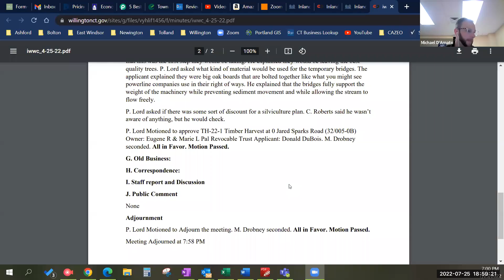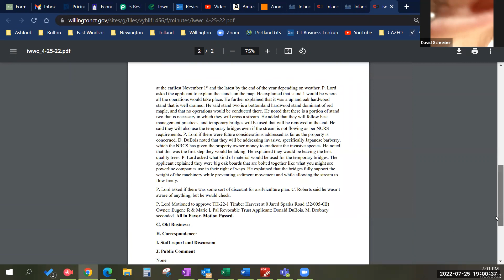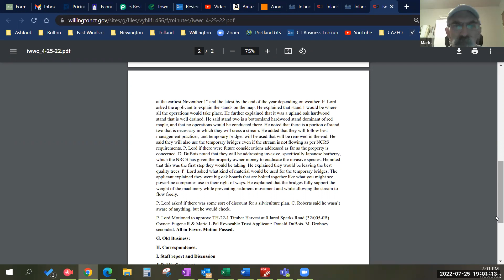Inland Wetland Commission, July 25, 2022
Willington IWWA 072522